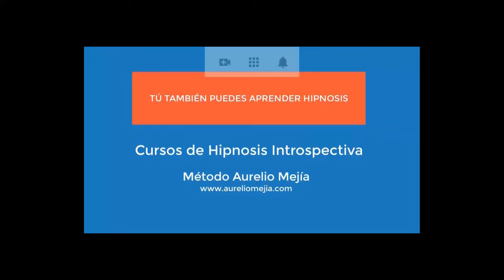6044 PRÁCTICA EN CURSO HIPNOSIS LAS VEGAS. Tristezas, enojos, miedos, abortos. Aurelio Mejía hipnosi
Hipnosis introspectiva por Aurelio Mejía a distancia. PRÁCTICA EN CURSO HIPNOSIS LAS VEGAS. Tristezas, enojos, miedos, abortos. 25 mayo 2024, Las Vegas, Estados Unidos.

CURSOS DE HIPNOSIS EN 2024:
Madrid: junio 14 al 16.
Munich, Alemania: junio 27 al 30.
Lima, Perú: Septiembre.
Medellin, Colombia: noviembre.
Caracas: 5-6-7 diciembre.